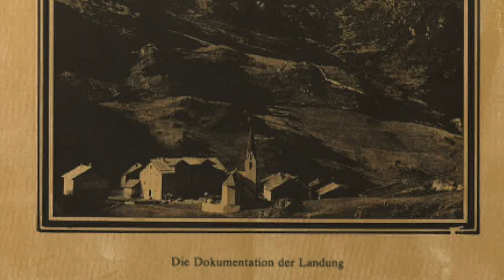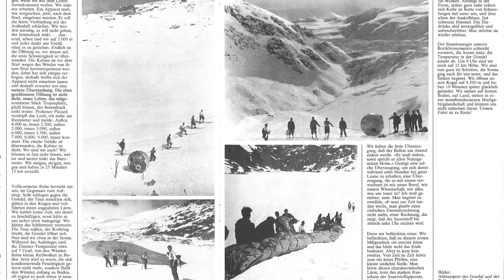7 in 7 - Our guide to Obergurgl (Episode 3)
In part 3 the boys travel to Obergurgl to learn about the resort's fascinating past and taste the local delicacies. They then head to the Längenfeld Aquadome for some much-needed R&R.